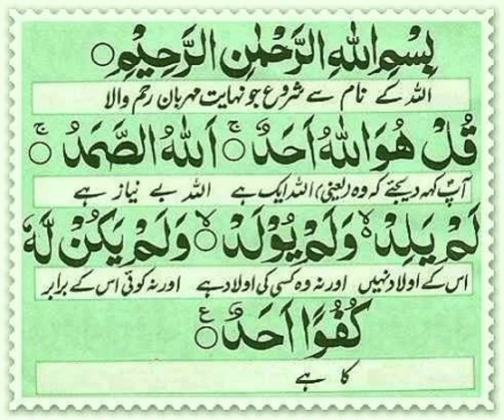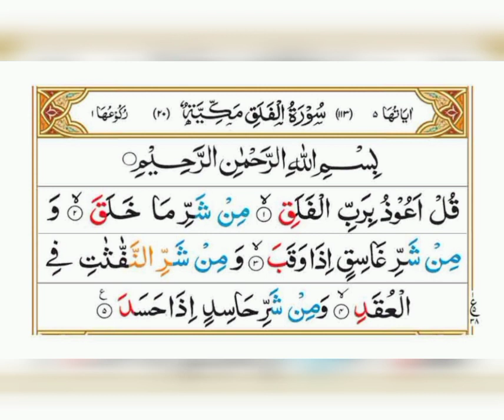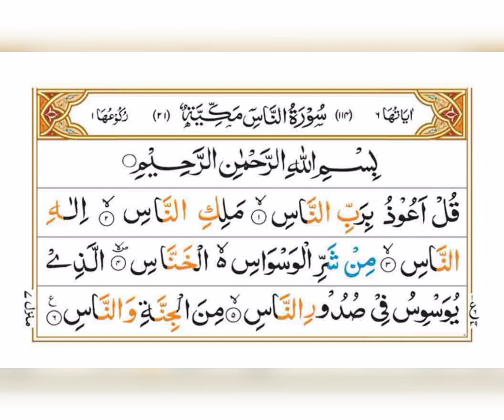4 Qul | Surah Ikhlas | Surah an nas | Surah al-kafiron | Surah al falaq |tilawat-e-quran |Recitation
4 Qul
 Surah Ikhlas |
 Surah an nas |
 Surah al-kafiron |
 Surah al falaq |
tilawat-e-quran |
Recitation